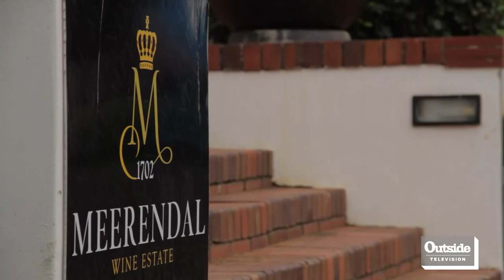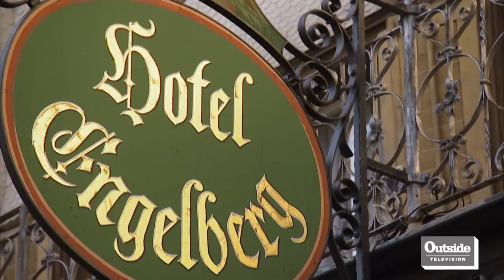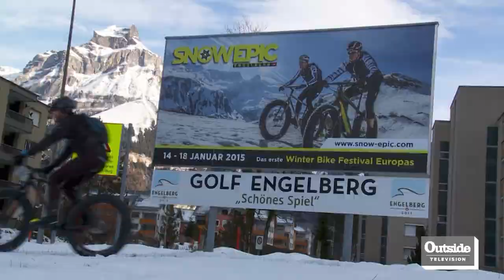Snow Epic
With five exciting and varied fatbike stages on ski slopes and winter trails, the first Snow Epic attracted the elite of mountain biking to world-famous Swiss winter sports resort of Engelberg. Premieres 2/18 8:30pm ET.